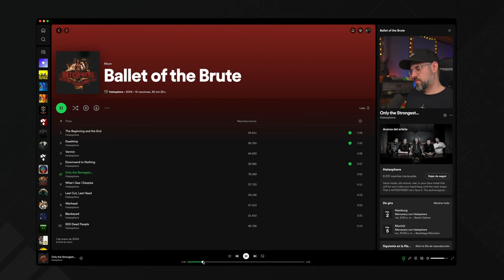Este Disco suena GIGANTE - HateSphere "Ballet Of The Brute"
00:00 Intro
01:28 Importancia de un buen Intro de Disco
02:07 Creatividad con Saturación
03:09 Primera Impresión
03:54 Imperfección Perfectas
06:48 Saber cuando Cuantizar y cuando NO
07:51 Resolución FANTÁSTICA
08:20 Compresión Salvaje
09:39 Percepción de la Caja
09:53 Uso de Saturación en las Voces
11:22 Sonido de Guitarras
12:46 Ejecución Perfecta!
13:25 Saber sobre procesar una Mezcla
14:08 Saturación de Preamp en el Kick
15:46 Una bajada de semitono marca la diferencia
16:14 Importancia de mantener dinámica
18:02 Distintos Amps
19:01 Despedida